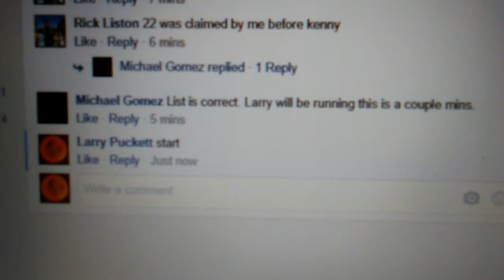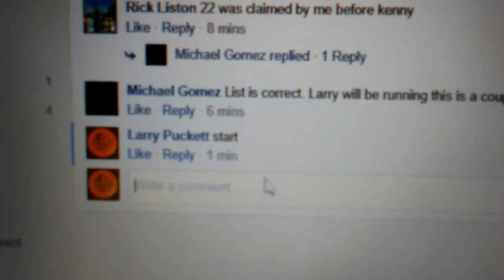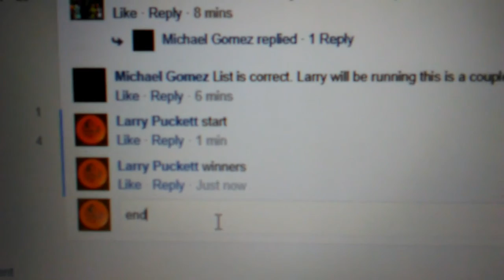MG Toss up